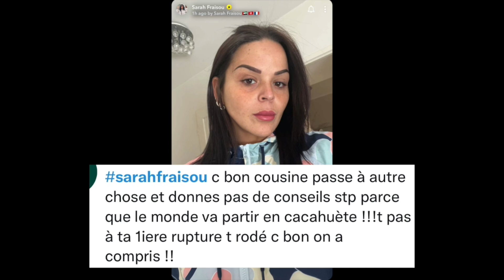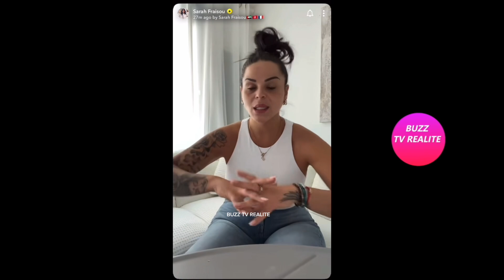SARAH FRAISOU DÉCIDE DE PASSER À AUTRE CHOSE! - ''QUE ÇA PLAISE OU PAS, JE M'EN TAPE!''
Sarah Fraisou explique qu'elle a eu le déclic et décide de passer à autre chose..
Elle ne plus qu'on lui parle de sa rupture...

MERCI DE SOUTENIR LA CHAINE! 💓

👁‍🗨____________RETROUVEZ-MOI ____________👁‍🗨